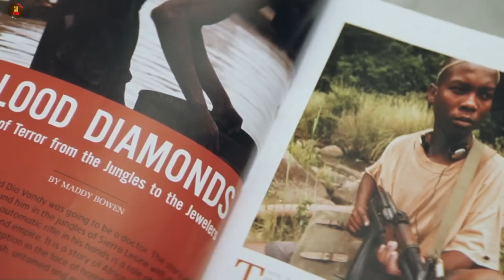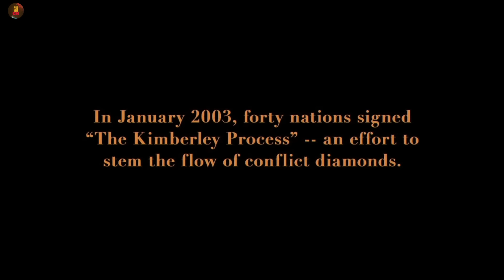अफ़्रीका मे एक गरीब को मिला Diamond जिसकी कीमत करोड़ो मे | Blood Diamond Movie Explained In Hindi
Blood Diamond
Film synopsis
As civil war rages through 1990s Sierra Leone, two men, a white South African mercenary (Leonardo DiCaprio) and a black Mende fisherman (Djimon Hounsou), become joined in a common quest to recover a rare gem that has the power to transform their lives. With the help of an American journalist (Jennifer Connelly), the men embark on a hazardous trek through rebel territory to achieve their goal